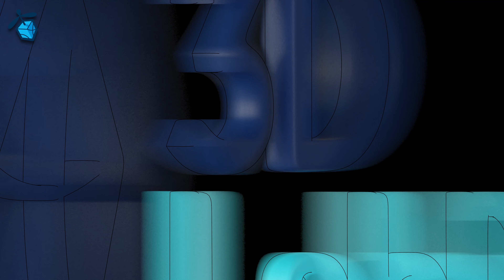WACO rough landing testing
rough landing testing